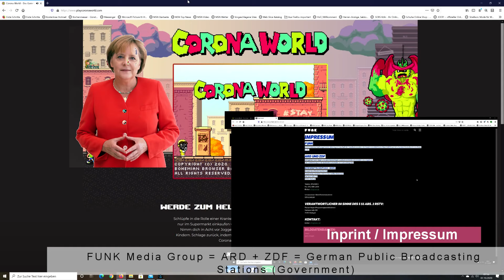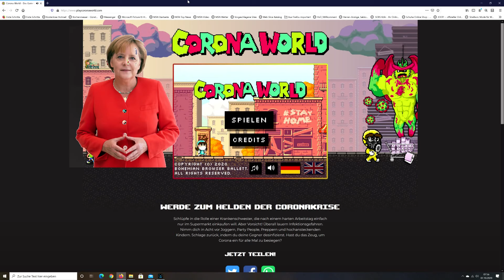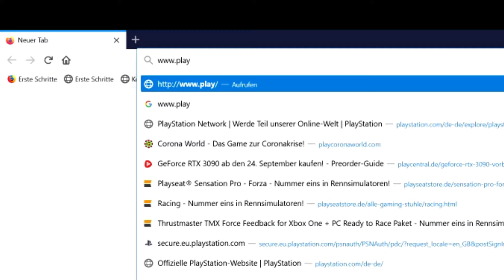Besiege das Corona Virus wie ein Trump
Spezial Serie : Corona World in deutscher Sprache

Konichiwa, Krieger! Der Kaicho möchte heute ein ganz besonderes Regierungsprogramm mit euch teilen.

Diese deutsche Qualitätsarbeit verdient einen ordentlichen Nutzerbericht, deswegen habe ich ihn für euch erstellt.

Jegliche in diesem Video verwendete Musik wurde direkt der Youtube Audio Bibliothek entnommen.

Künstler: Corbyn Kites

Der Youtube Audio Bibliothek entnommen.

Jedes Trinkgeld ist willkommen und wird dankbar angenommen.

Ich investiere viel Zeit und Mühe in meine Videos. Vielen Dank für deine Wertschätzung!

Vergiss nicht, die Glocke zu betätigen!

WICHTIG, BITTE VORHER LESEN!

Anmerkung: Dieses Video ist sarkastischer Art, da ich das Videospiel in seiner jetzigen Form als sehr unangebracht empfinde. Covid 19 ist eine ernstzunehmende Krankheit und meine guten Wünsche gehen an all diejenigen, welche jetzt im Krankenhaus liegen und mit der Krankheit zu kämpfen haben. Werdet bald gesund!

Kapitel:

0:00 Intro
0:10 Introduction
4:52 Gameplay
14:15 Final Boss Covid 19
18:09 TRUMP Nation
18:57 Outro

System Komponenten:

CPU: AMD Ryzen 9 3900 X (12 Core) watercooled with Thermaltake Watercooling System

GPU: MSI Gaming Trio X RTX 2080ti

Solid State Gaming Device

Ich werde von keiner Firma gesponsort und habe jegliche Ausrüstung selbst bezahlt.